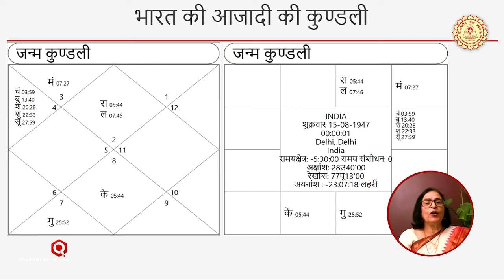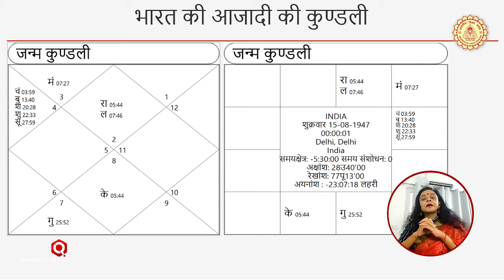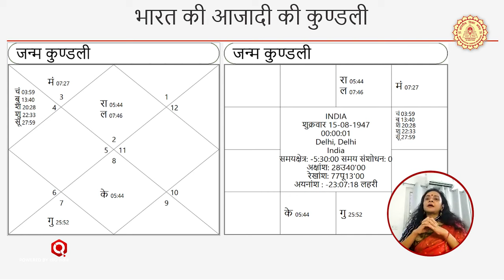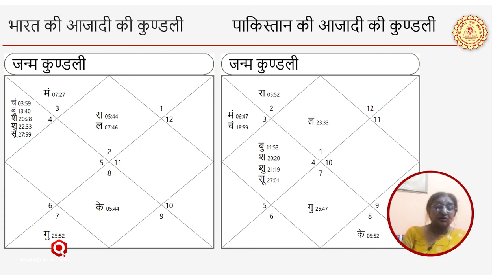Why India Chose Midnight of 15th August 1947 for its Freedom | KN Rao | Astrology | Horoscope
Why India Chose Midnight of 15th August 1947 for its Freedom